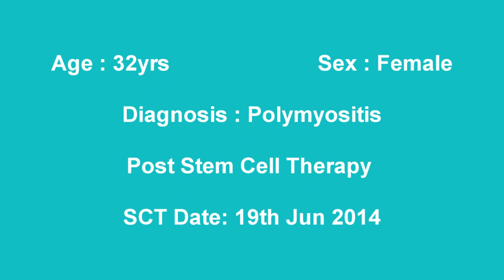Transplant for Polymyositis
32 years old women with polymyositis, walking balance improved after stem cell transplant for Polymyositis.

NG #1666

Stem Cell Transplant done at
Maharashtra, India.